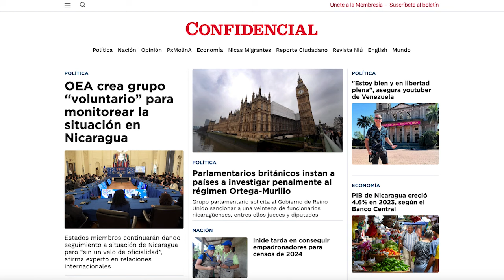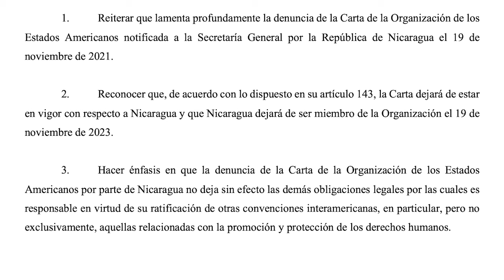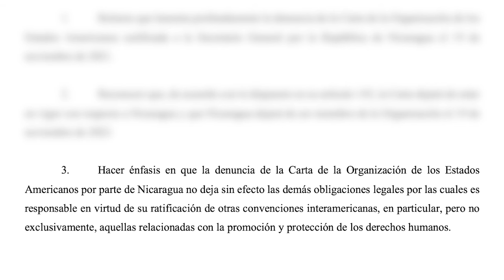Parlamentarios británicos instan a investigar penalmente al régimen de Daniel Ortega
Un grupo de parlamentarios británicos exhortó al Gobierno de Reino Unido y otros Estados a “promover” investigaciones internacionales en contra de altos funcionarios del régimen nicaragüense, incluidos Daniel Ortega y Rosario Murillo.

La exigencia es parte de las recomendaciones planteadas en el informe de una investigación realizada por miembros del Parlamento británico, quienes escucharon y leyeron las experiencias de más de 70 testigos y expertos.

El documento enlista “acciones” en “promover esfuerzos para realizar investigaciones penales contra altos funcionarios del Gobierno de Nicaragua bajo el principio de jurisdicción universal”. Y a“explorar las opciones de iniciar procedimientos, unilateralmente o conjuntamente con otros países, contra Nicaragua ante la Corte Internacional de Justicia”.

El Gobierno de Reino Unido ha sancionado desde el 2018, hasta el momento, a 16 altos funcionarios del régimen, entre ellos a la vicepresidenta, Rosario Murillo.

En otras noticias:
- Minsa se retracta y elimina el compromiso que esclavizaba a médicos especialistas.
- Inide tarda en conseguir empadronadores para censos de 2024.
- OEA creará grupo “voluntario” para monitorear la situación en Nicaragua.